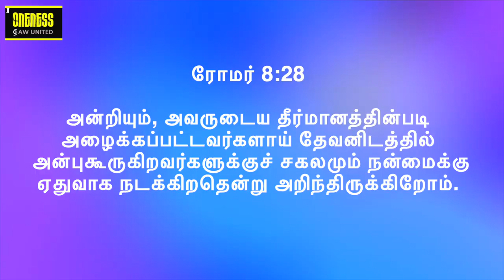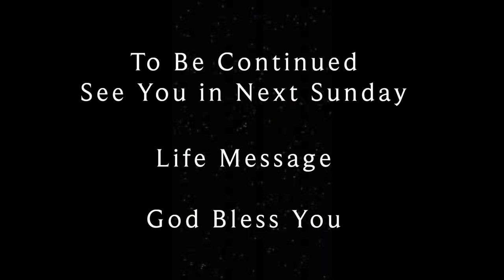Month of His Goodness | All things work together for good - For Whom | Series 4 | Y A Benjamin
அக்டோபர் மாதத்திற்கு உங்கள் அனைவரையும் வரவேற்கிறோம். அக்டோபர் மாத பக்தி தீம் - அவரது நன்மையின் மாதம் | தொடர் 4 - பிரசங்கம் 30SD1022. வேலை மற்றும் மாற்றத்திற்காக அனைத்தும் எவ்வாறு உருவாக்கப்படுகின்றன என்பதை அறிய இது ஒரு அழகான செய்தி. விஷயங்கள் எவ்வாறு ஒன்றாக வேலை செய்கின்றன. யாருக்காக என்பது திறக்கப்பட வேண்டிய மர்மம். இந்த உண்மையை அறிந்து உங்கள் வாழ்க்கையை அழகாகவும் அர்த்தமுள்ளதாகவும் ஆக்குங்கள்.

அனைத்தும் நமக்காகவே படைக்கப்பட்டவை. அவர்கள் அனைவரும் ஒரு அன்பின் பொருட்டு செயல்பட வேண்டும்.

  தொடர் 4ல்  அனைத்தையும் ஆராயுங்கள்.

ஒவ்வொரு செய்தியும் இணைக்க ஒரு சக்திவாய்ந்த கதை உள்ளது. கேட்டு பாக்கியம் பெறுங்கள். மாதத்திற்கான கருப்பொருளுடன் பயணம் செய்வது அதை மிகவும் சுவாரஸ்யமாகவும் தனித்துவமாகவும் ஆக்குகிறது. குறிப்பு வசனம் ரோமர் 8: 28

Welcome you all for October Month.  October Month devotion theme - Month of His Goodness | Series 3 - Sermon 23SD1022. Its a beautiful message to know how all things are created for work and change. How are things work together. For whom is the is the mystery to be unlocked. Know this truth and make your life more beautiful and meaningful.

All things are created for us. They all meant to operate for the sake of a love being.

 Explore all in this in series 3. Each message has a powerful story to connect too. Hear and be blessed. Travelling with the theme for the month makes it more interesting and unique. Reference verse Romans 8: 28